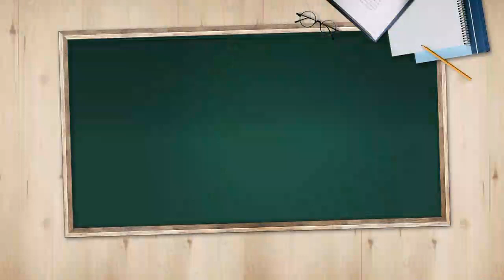[오늘의 키워드] 韓 부동산 정책 인사에 ‘서울대 경제학과’ 전성시대?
◇ 서울대 경제학과

- 박선호 前국토부 차관, 한국토지주택공사 사장 물망
- 부동산 정책라인 대부분 '서울대 경제학과' 인선
- 관가 일각 "서울대 경제학과 전성시대" 반응도
- 윤희숙 "공급 우려 조장하고 사람 심리탓…무책임"
- 변창흠 "서울 주택 부족하지 않아…심리적 우려"
- 윤희숙 "지금 중요한 건 데이터 기반 문제 인식"
- 전문가 "경제학 전공자가 수요·공급 안맞춰 정책"